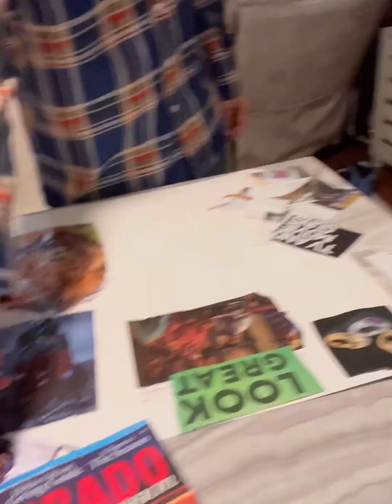We waited 9 months to know what the gender is….💙💗